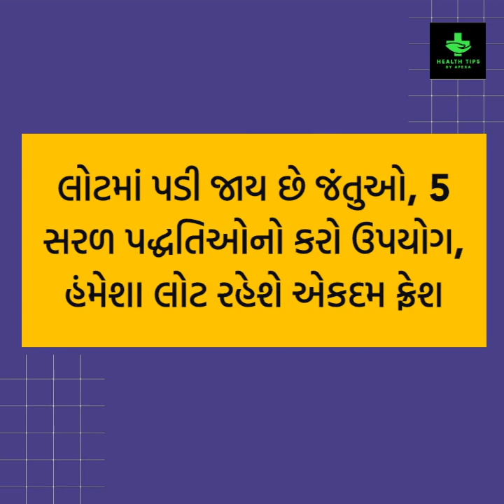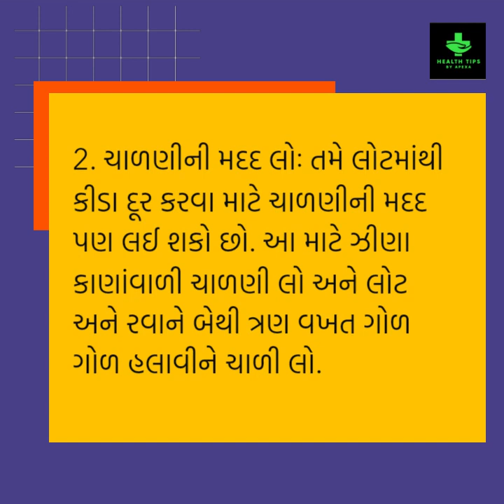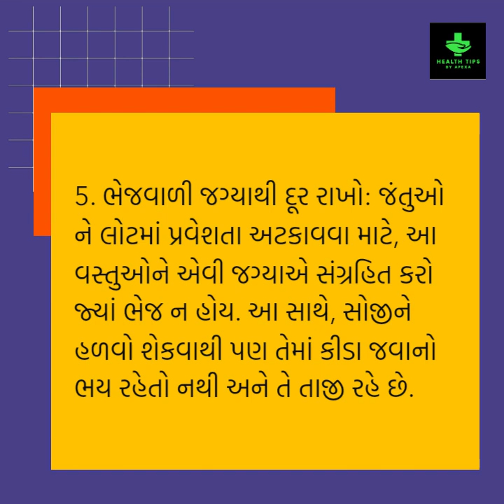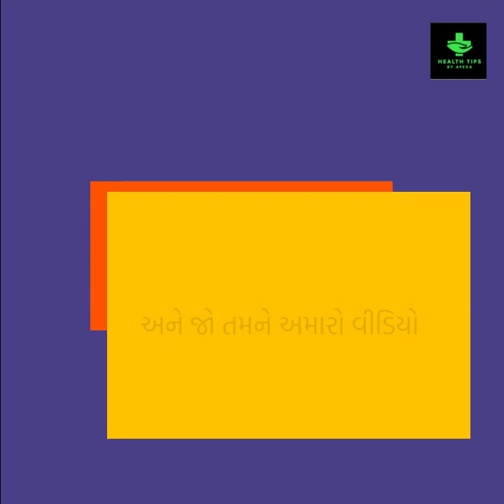લોટમાં પડી જાય છે જંતુઓ | Lot ma padela jantu aa rite dur karo | Besan no lot saro rakhvani tips